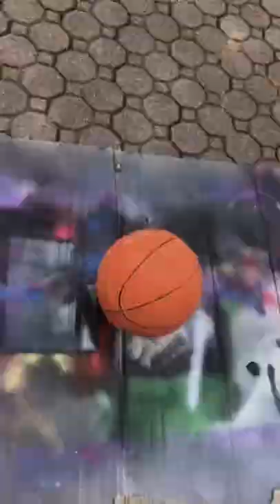I Customized My Basketball!